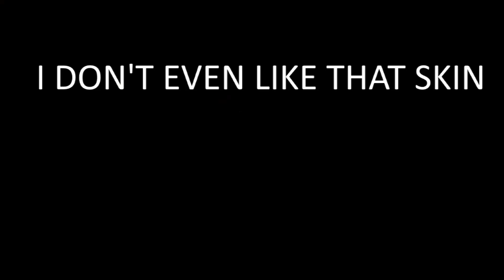MY FIRST CS:GO BOX OPENING EVER AND A KNIFE?!?!?!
I CAN'T BELIEVE I JUST GOT A FUCKING KNIFE. AND IT WAS ON MY FIRST TRY?!??!